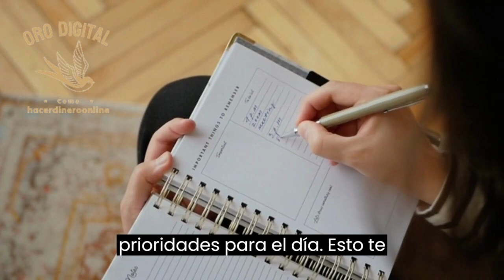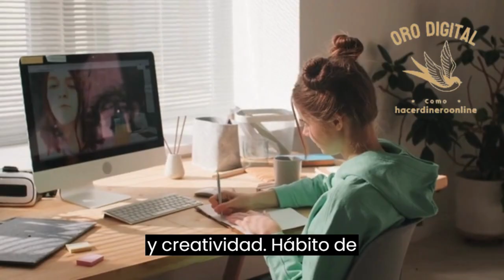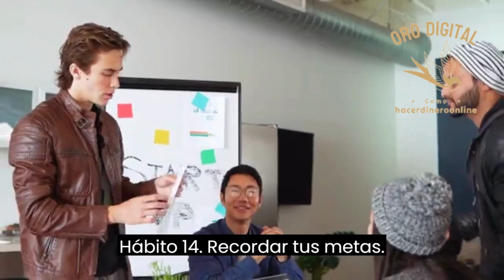Mejora tu vida en casa: 20 hábitos de 5 minutos que cambiarán tu día a día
Los hábitos son el motor detrás de nuestro día a día. Pueden ser la llave que abre la puerta hacia una vida más saludable, organizada y productiva. A menudo, pensamos que necesitamos grandes cambios para experimentar mejoras significativas en nuestras vidas, pero la verdad es que pequeños hábitos pueden generar un impacto poderoso. En este video, exploraremos 20 hábitos sencillos que abarcan diferentes aspectos de nuestra vida y que, aunque fáciles de implementar, pueden transformar nuestra rutina diaria de manera significativa.

¡Bienvenidos a OroDigital, tu fuente de conocimiento y oportunidades para aprender cómo hacer dinero en línea! Aquí encontrarás valiosos consejos, trucos y estrategias probadas para aprovechar al máximo el vasto mundo de las oportunidades en línea. Desde negocios en internet hasta inversiones inteligentes, pasando por el marketing digital y las formas innovadoras de generar ingresos desde la comodidad de tu hogar, estamos aquí para guiarte hacia el camino del éxito financiero en la era digital.

¿Listo para dar un paso adelante en tu búsqueda de la libertad financiera? Únete a nuestra comunidad de emprendedores en línea y convierte tus sueños económicos en realidades doradas. ¡Te esperamos en OroDigital! 🚀💰

► LIKE ツ
► COMENTAR ツ
► COMPARTILO ツ
déjame saber si te gusta el contenido de mi canal y siéntete libre de comentar qué contenido te gustaría ver en este canal.